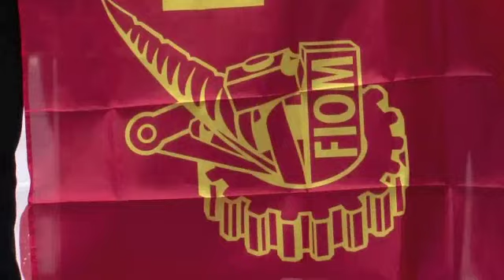Sciopero Fiom. La cronaca della giornata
A difesa del bene comune. La Fiom è scesa oggi in piazza oggi a Torino e in altre 17 città contro l'accordo di Mirafiori, osteggiato dal sindacato organizzatore della manifestazione ma appoggiato dalle altre sigle. In 30mila hanno affollato le vie della città. Tute blu, studenti, precari:  scesi tutti in piazza per difendere il bene comune. Dal lavoro al diritto allo studio per arrivare alla difesa  dell'acqua pubblica.

Una manifestazione che si conclusa con l'annuncio di Giorgio Aiuraudo che ha sottolineato la necessità di uno sciopero generale per dare discontinuità alla politica sul lavoro italiana.